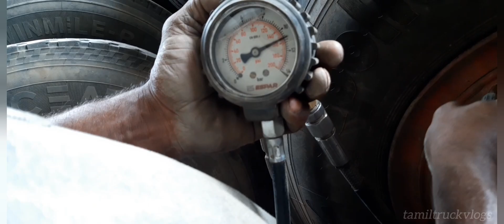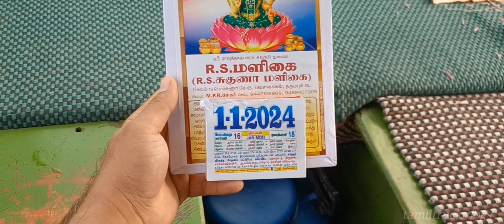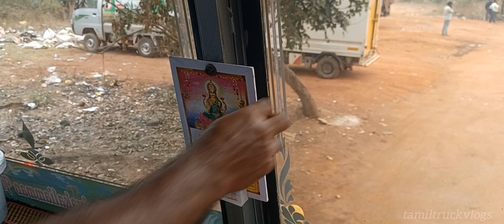4 days-ங்க லோடு ஏற்ற😁🚛||Tyre pattern alter பண்ணலாம்ங்க😍🫡||Next Load🤔? Tamil Truck Vlogs💖🚛🇮🇳